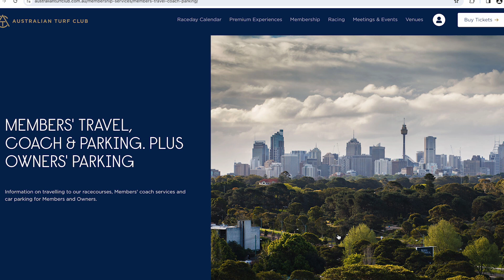Royal Randwick Parking for Owners